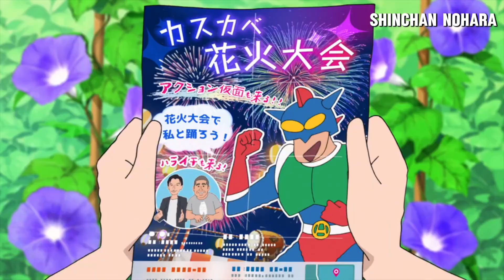shinchan new Movie The Legend of Ninja Mononoke 2024 in Hindi Part1 |HD movies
"Hindi: शिनचैन की नई फिल्म - निंजा मोनोनोके का दास्तानी 2024 | English: Shinchan's New Movie - The Legend of Ninja Mononoke 2024"
Hindi

शिनचैन की नई फिल्म "निंजा मोनोनोके का दास्तानी 2024" उसके विशेष सफलताओं की कहानी है। इस फिल्म में शिनचैन, अपने दोस्तों के साथ एक नए और रहस्यमय जंगल में खो जाता है। वहां उसे एक पुरानी प्राचीन युद्धकला के खोज में जुटना पड़ता है, जिसमें निंजा मोनोनोके नामक एक अजीब और शक्तिशाली व्यक्ति की कथा सुनी जाती है। शिनचैन की यात्रा में रोमांच, हास्य और नई यात्राएँ होती हैं। यह फिल्म शिनचैन के लिए एक नया अद्वितीय अनुभव प्रस्तुत करती है, जो उसके प्रशंसकों के लिए एक अद्वितीय रोमांच है।

English

Shinchan's new movie "The Legend of Ninja Mononoke 2024" unfolds the tale of his extraordinary achievements. In this film, Shinchan, along with his friends, ventures into a new and mysterious jungle. There, he embarks on a quest to uncover an ancient martial art, learning about the legend of Ninja Mononoke, a peculiar and powerful figure. Shinchan's journey is filled with adventure, comedy, and new discoveries. This movie presents a unique experience for Shinchan, offering fans an exceptional adventure that they won't forget.